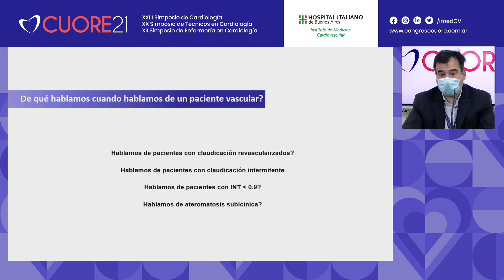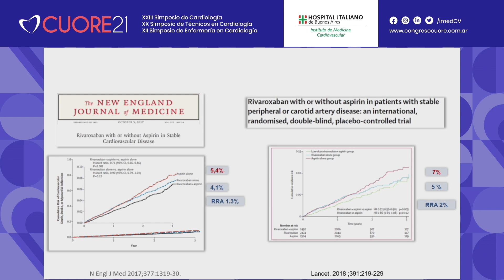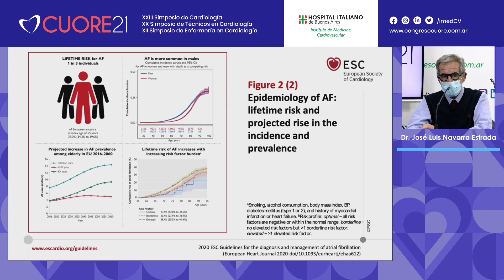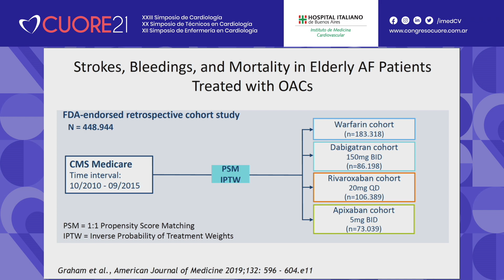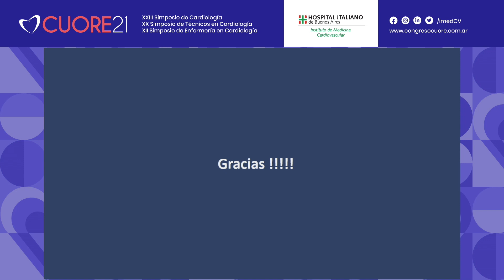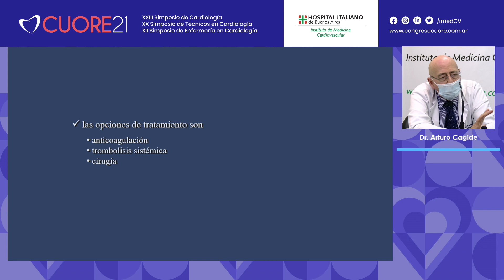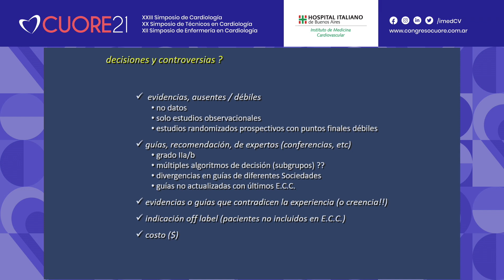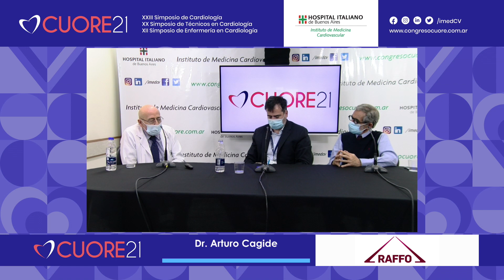Antiagregación y anticoagulación en diferentes escenarios clínicos - Taller RAFFO en CUORE21